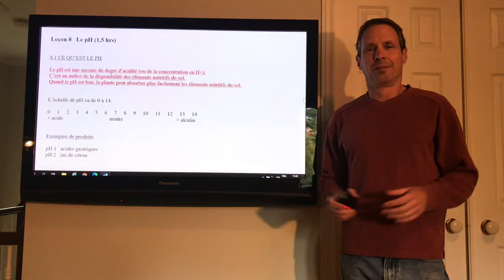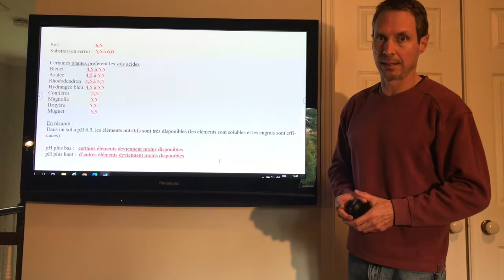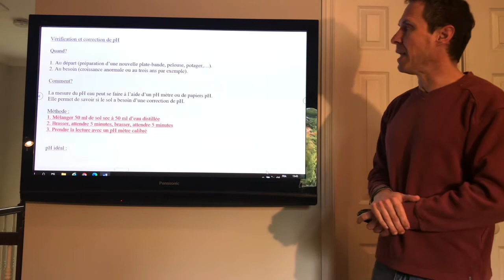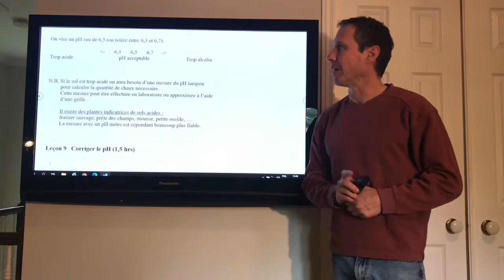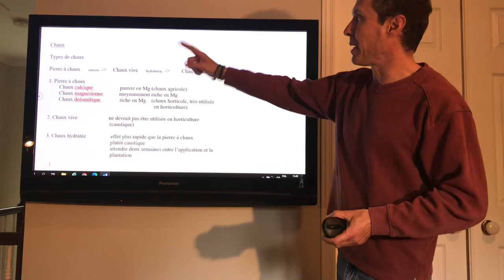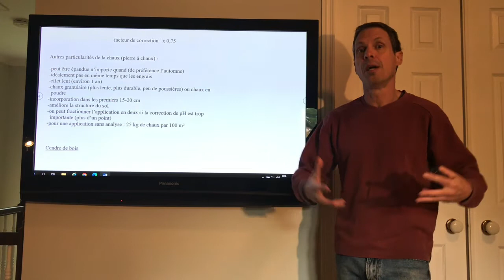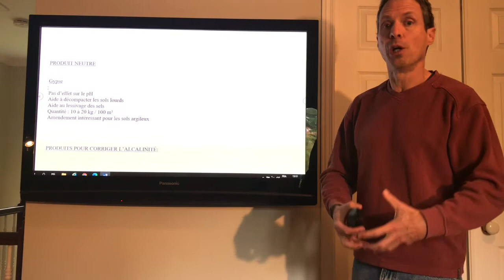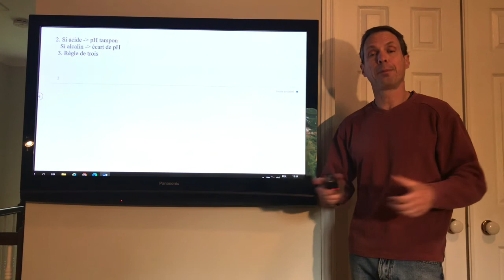Leçon 8 Notes de cours